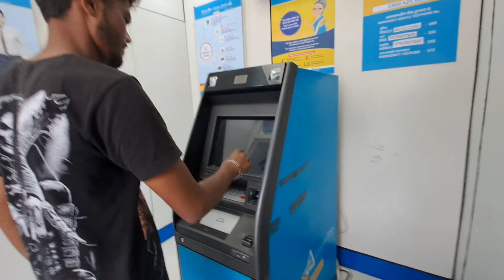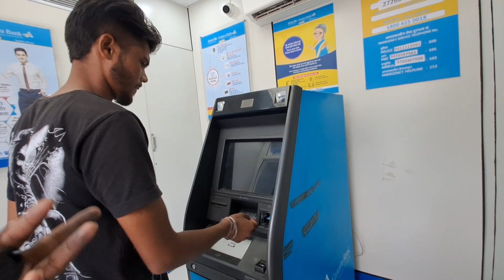40 lakh rs jeeta !!dream11m!!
40 lakh rs jeeta !!dream11m!!